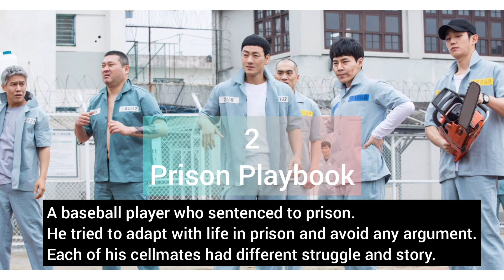7 Best Kdramas All The Time | Slice of Life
Kdrama Slice of Life.

Black Dog - Teacher's life, education, school.
Itaewon Class - Start-up, business, revenge.
Dear Friends - Friendship, family matters.
Hospital Playlist - Doctor's life, patient's story.
My Mister - Hardship, family, friendship, workplace issue.
Prison Playbook - Prisoner's life.
Reply Series - Friendship, dreams, family.